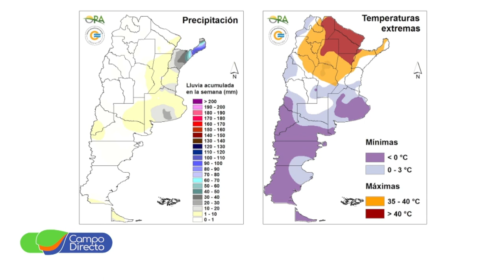Las lluvias podrían llegar este fin de semana